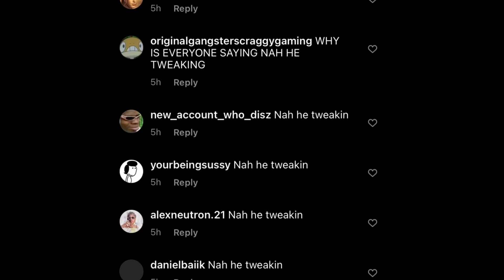Nah he tweakin